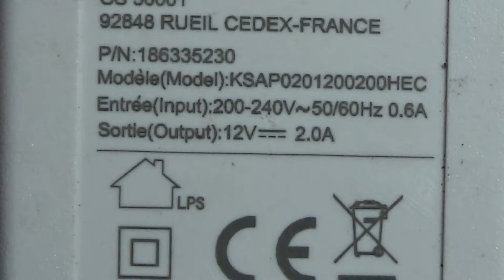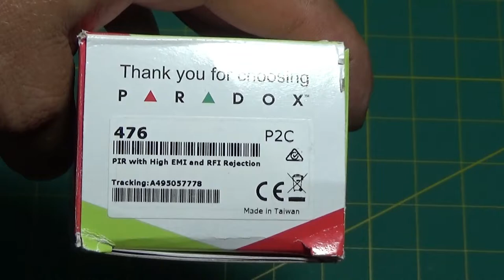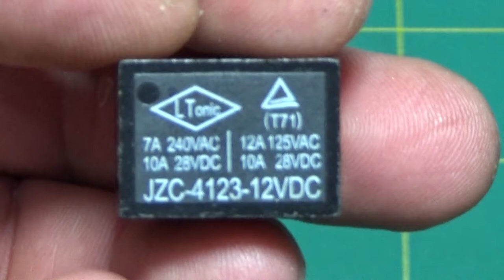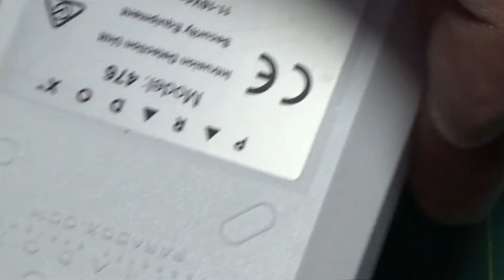1SIMPLE INVENTION! NEW 2020!Water Gun! New 2020!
A new project, a liquid gun controlled by a motion sensor, an idea that can be part of a unique alarm system. Easy to build, several components are used.
1SIMPLE INVENTION! NEW 2020!
Water Gun!Simple Idea! New 2020!
NEW INVENTION! 2020
Jet Gun! Motion Detect!
How to make a powerful jet gun with motion detecting
12 volts relay
BC547 transistor,BC547 projects
Top 5 BC547 projects
B547 simple ideas